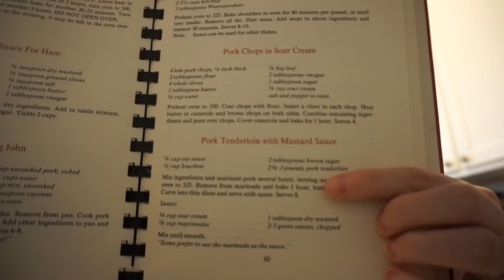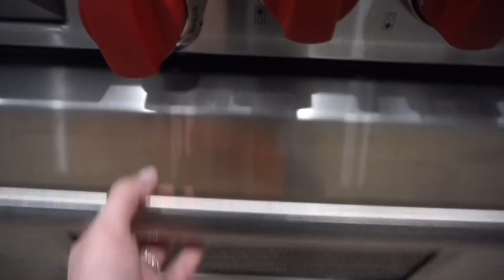LIGHTING UP THE CHRISTMAS TREE + GRWM //VLOGMAS DAY 19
VLOGMAS Day 19 is here! In today’s vlog, Jay and I lighting up our tree, partially, and realize we are WAY short on lights! Lol! I’m also sharing another easy weeknight dinner and there are lots of Worm clips! We hope that you enjoy Vlogmas day 19!

Virginia Hospitality Cookbook (pork tenderloin pg. 85)

TimelessTaste

Morgan